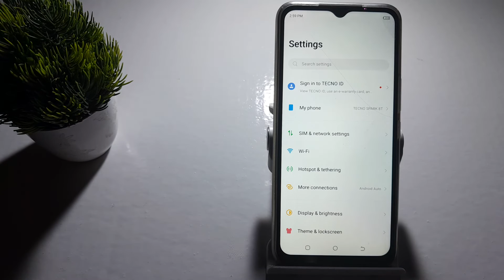how to on adaptive brightness on in techno Spark 8t